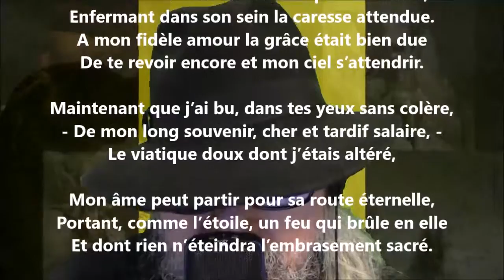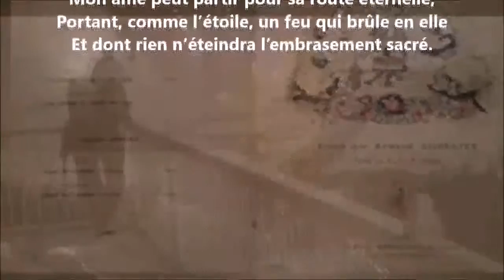Sonnets d’amour XXXII - Armand Silvestre lu par Yvon Jean